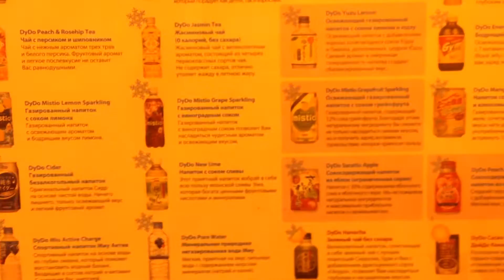Москва ДАЙДО — ЯПОНСКИЕ АВТОМАТЫ С НАПИТКАМИ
Напитки из Японии в Москве

"Культурный код" (или просто Иероглиф, как мы любим его называть) — это канал о путешествиях, о нашей любимой Москве и о разной культурной всячине. Здесь мы можем рассказать о книгах, которые читаем, или поделиться впечатлениями об интересном мероприятии. Мы — это Shtukensia и Tangar — пара довольных бурундуков!